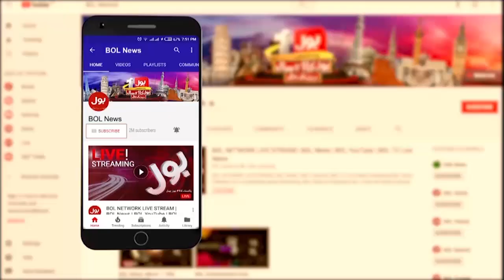Big Protest In Pakistan | Govt In Trouble | K-Electric Mafia | Latest News | Breaking News